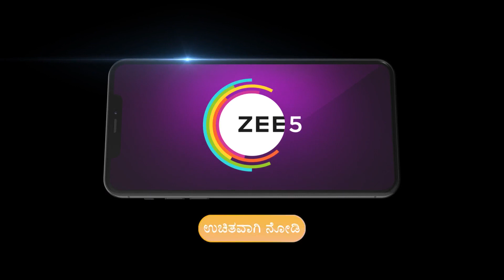Sowbhagyavathi Bhava | Ep 243 | Preview | Apr, 29 2024 | Raghu, Gowthami | Zee Kannada